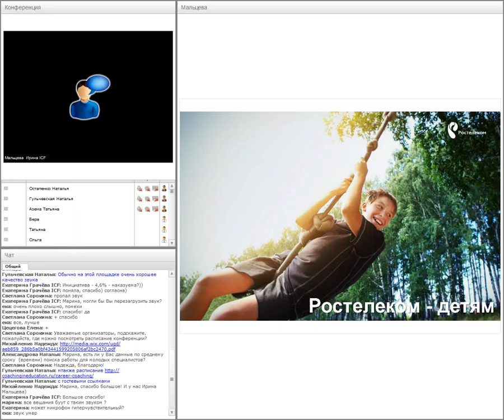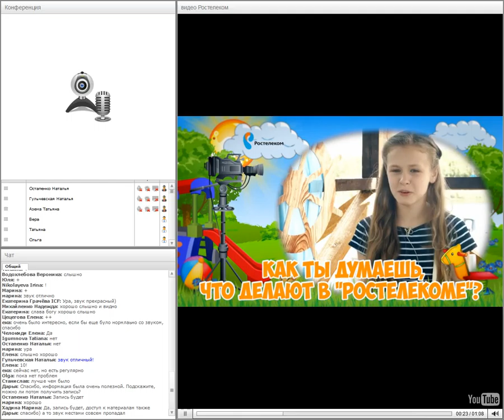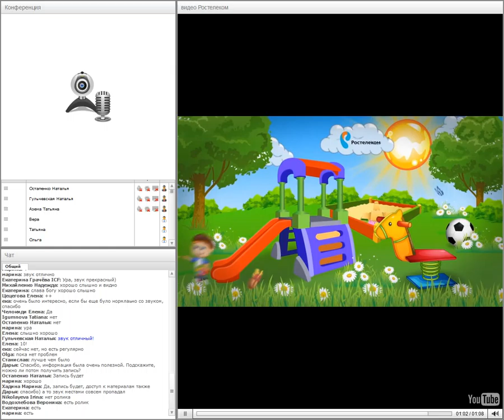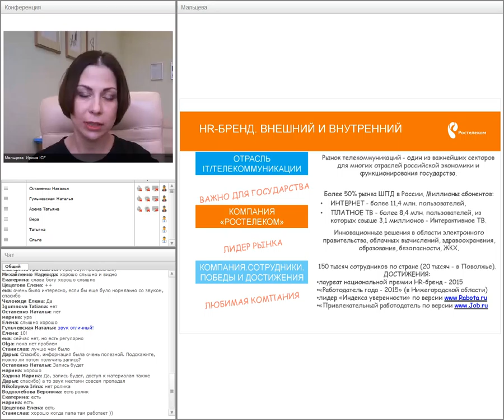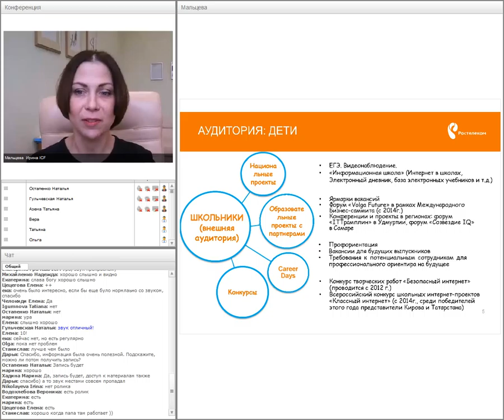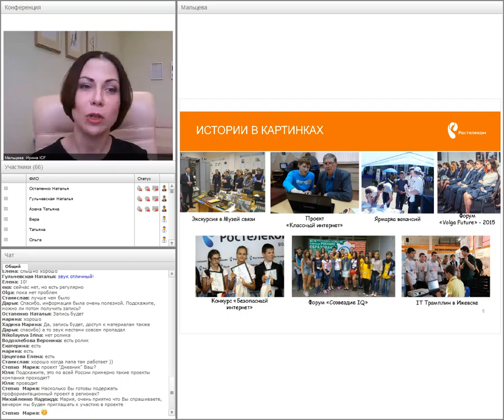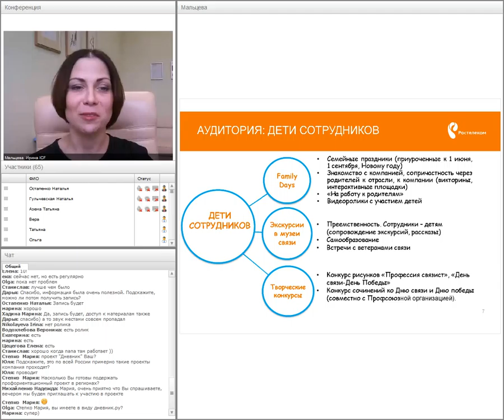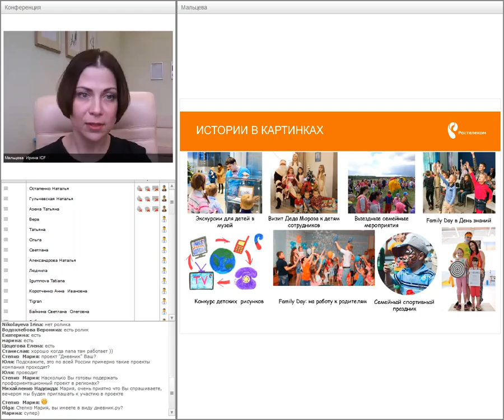Опыт компании в сфере профориентации школьников